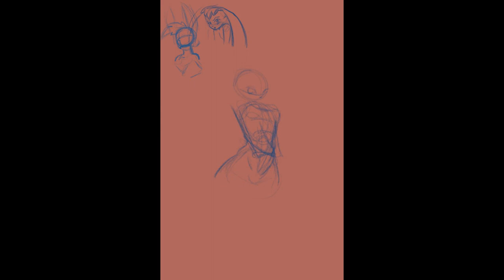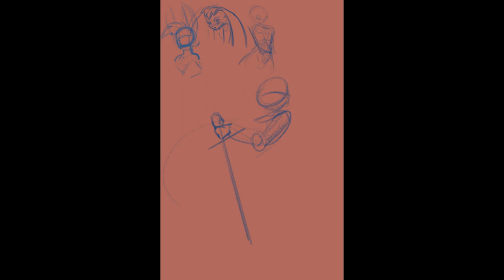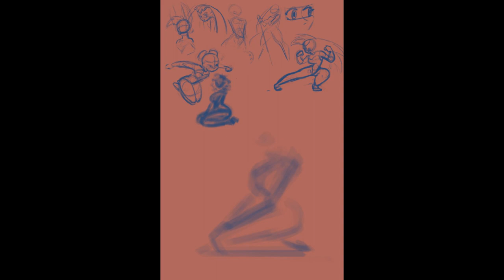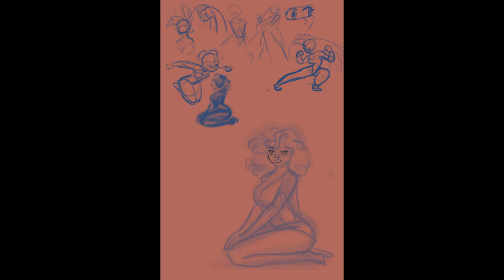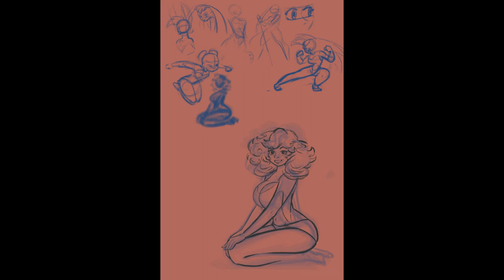Draw with Joseppi - Episode 1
starting off a new series here to help myself (and hopefully others) to take time and draw more.